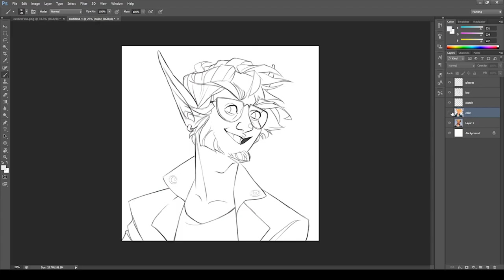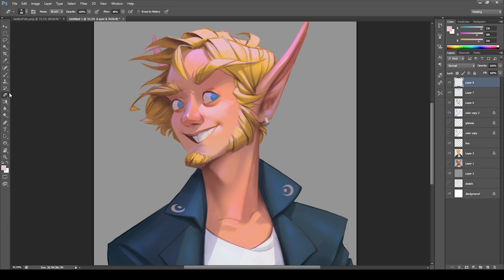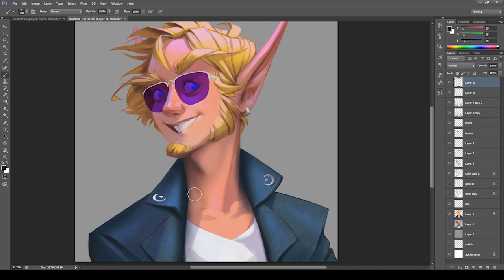Flats To Finish: Retro Felo Art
A process video going over some steps I took to go from a flat-colored drawing to finished painted portrait.